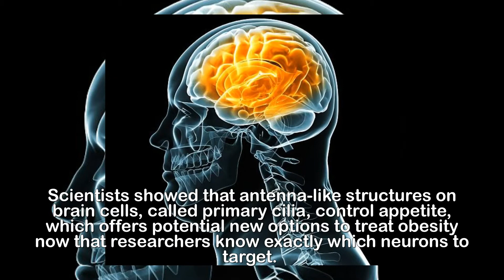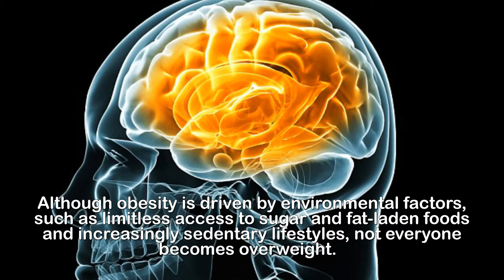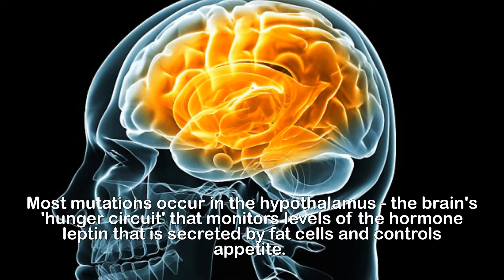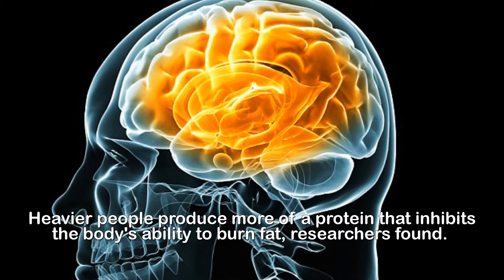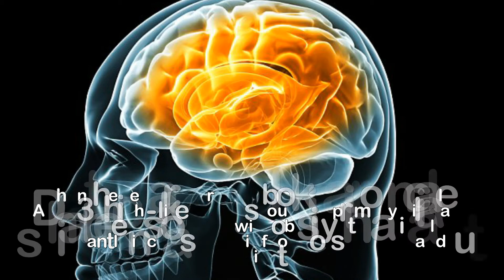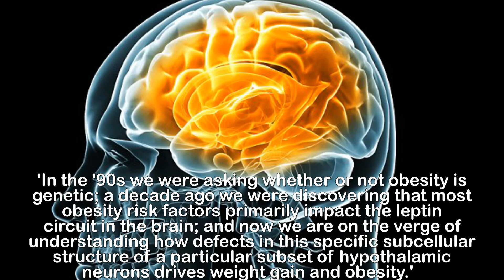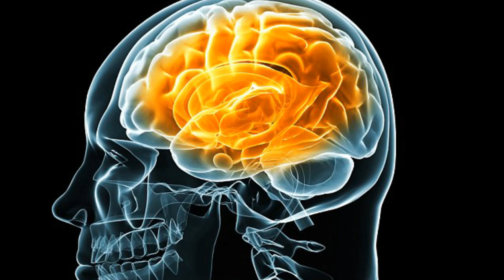The obesity battle begins in the brain, new study says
The obesity battle begins in the brain: Faulty mental
'antenna' may make some overeat, study finds'.The key to controlling hunger and fighting obesity is in brain cells that produce hormones, according to research.A new study sheds light on the complex messaging system between neurons in the 'hunger circuit' and the brain.Scientists showed that antenna-like structures on brain cells, called primary cilia, control appetite, which offers potential new options to treat obesity now that researchers know exactly which neurons to target.